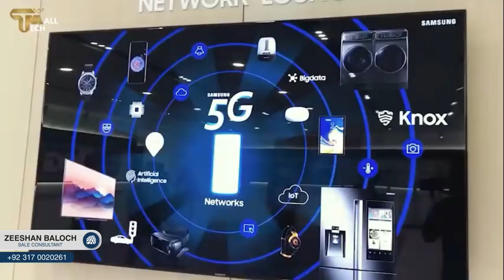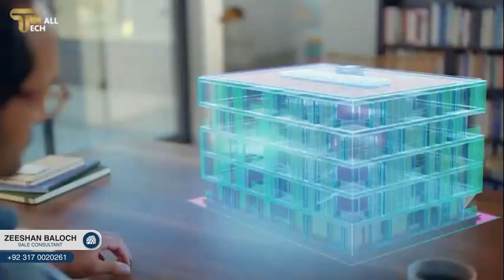Technology Ki Duniya || Tech Mall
Tech Mall Largest Electrical Mall In BAHRIA TOWN KARACHI PAKISTAN | A Project By California Real Estate & Builders

For Further Details, Inbox 📥
Or Contact On

PROJECT DETAILS 👇

Ground + 12 Floor Plane

Ground to 5th
SHOWROOMS & SHOPS

6th Floor
FOOD COURT

7th To 12
CORPORATE OFFICES with TERRACES

LOCATION 🗺️

Main Malik Square.
Plot 94,95,96,97

Near to
BAHRIA HEAD OFFICE,
MIDWAY A,B
ADVENTURE LAND,
DANZOO,

5 Minutes Drive From Bahria Main Gate

Bahria Town Karachi is the home to several projects by California Real Estate & Builders. In Bahria Town Karachi near Malik Square Tech Mall a Project by California Real Estate & Builders located at Malik Square with easy entrance from Main Jinnah Avenue.

For further details, inbox us. or Call On

MY EQUIPMENTS

LENS - SIGMA 30mm F1.4
VLOGGING MIC